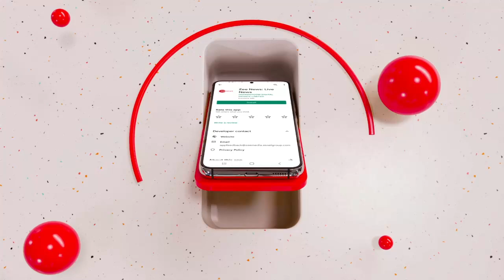Twin Tower Blast: ट्विन टावर्स के ध्वस्त होने के बाद वहां कैसे हैं हालात? | Supertech Noida | Hindi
Download freedom app and apply coupon “ZEENEWS” to avail Rs 3000 scholarship instantly

सुपरटेक ट्विन टावर्स को आधुनिक इंजीनियरिंग के इस्तेमाल से आज कुछ ही सेकंड में ध्वस्त कर दिया गया. दोनों टॉवर के ध्वस्त होते ही मौके पर धूल का विशाल गुब्बार देखने को मिला. ट्विन टावर्स के ध्वस्त होने के बाद वहां के कैसे हालात हैं देखिए इस रिपोर्ट में.

The Supertech Twin Towers were demolished in a matter of seconds today using modern engineering. As soon as both the towers were demolished, a huge balloon of dust was seen on the spot. After the collapse of the Twin Towers, see how the situation is there in this report.